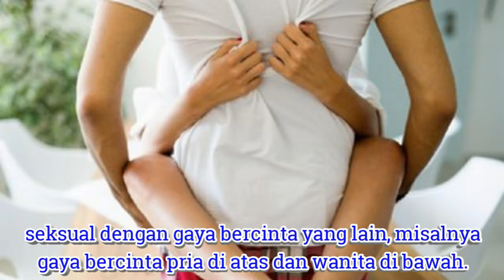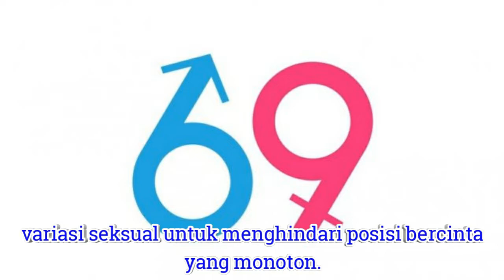Tolak Ukur Kejantanan Seorang Pria, Salah Satunya diTandai Dengan Lamanya Waktu Bercinta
Pria di dunia ini pasti menyetujui bahwa tolak ukur kejantanan seorang pria salah satunya ditandai dengan lamanya waktu bercinta. Berikut video 5 Teknik Bercinta Dengan Pasangan Yang Bikin Tahan Lama.